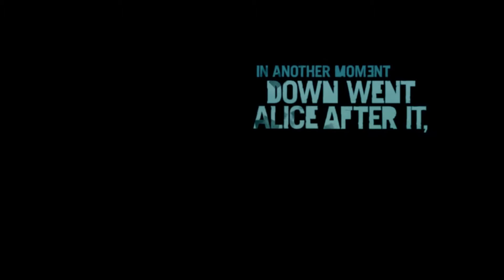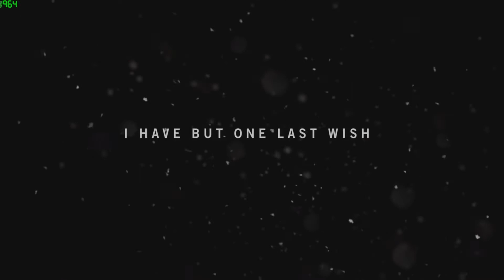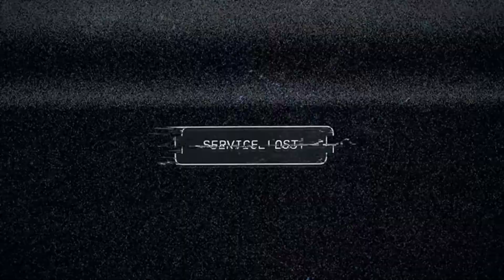FAR CRY 3 VS FAR CRY 4 VS FAR CRY 5 | OPENING INTRO CUTSCENES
If you like this video, hit that like button, share the video and do subscribe and hit the bell icon to get notified about the awesome gaming content coming your way.